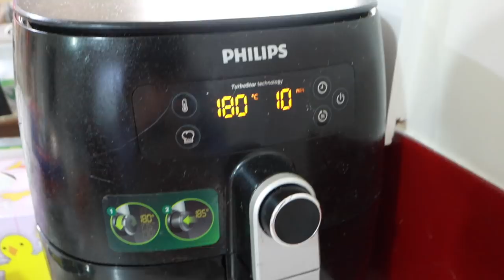Nessie Diaries 🏡 Nail salon visit, Whitening my teeth, Clothing haul, CNY dinner, K-drama marathon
[click SHOW MORE for haul and other item links]

(other items I don’t have links to)

CHERRYKOKO Mohair Crop Knit (can’t find the link anymore sorry!)
3CE Mood Recipe Lipsticks (Hit Me Up, Mellow Flower, Step and Go)

ABOUT ME
Hi there! My name is Vanessa, but you can call me Nessie! I grew up in Australia but studied in Korea and China last year, and am now back home documenting life in Sydney~ I mostly post lifestyle vlogs, but occasionally mix it up with some K-beauty, fashion, or travel diaries! The order of my videos might be a little confusing, but basically Australia = recent vlog, Korea = from before. Do join along for the ride! ^^